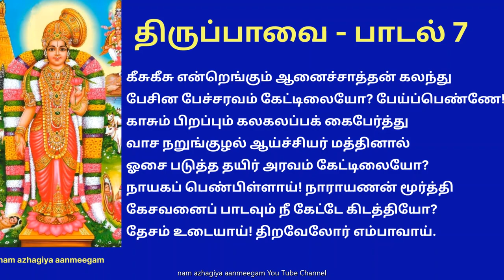திருப்பாவை பாடல் 7 கீசுகீசு என்றெங்கும் கீசுகீசு என்றெங்கும் thiruppavai 7 keesu keesu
திருப்பாவை பாடல் 7 கீசுகீசு என்றெங்கும்
கீசுகீசு என்றெங்கும் ஆனைச்சாத்தன் கலந்து
பேசின பேச்சரவம் கேட்டிலையோ? பேய்ப்பெண்ணே!
காசும் பிறப்பும் கலகலப்பக் கைபேர்த்து
வாச நறுங்குழல் ஆய்ச்சியர் மத்தினால்
ஓசை படுத்த தயிர் அரவம் கேட்டிலையோ?
நாயகப் பெண்பிள்ளாய்! நாராயணன் மூர்த்தி
கேசவனைப் பாடவும் நீ கேட்டே கிடத்தியோ?
தேசம் உடையாய்! திறவேலோர் எம்பாவாய்.

பொருள்: அறிவில்லாதவளே! ஆனைச்சாத்தன் என்றழைக்கப்படும் வலியன்குருவிகள் கீச்சிடும் குரலும், அவை தங்கள் துணையுடன் பேசும் ஒலியும் உனக்கு கேட்கவில்லையா? வாசனை மிக்க கூந்தலை உடைய ஆய்க்குலப் பெண்கள் மத்து கொண்டு தயிர் கடையும் ஓசையும், அப்போது அவர்களது கழுத்தில் அணிந்துள்ள அச்சுத்தாலியும், ஆமைத்தாலியும் இணைந்து ஒலியெழுப்புவது இன்னுமா கேட்கவில்லை? எல்லோருக்கும் தலைமையேற்று அழைத்துச் செல்வதாகச் சொன்ன பெண்ணே! நாங்கள் நாராயணான கேசவனைப் புகழ்ந்து பாடுவது உன் காதில் கேட்டும் உறங்கும் மர்மமென்ன? பிரகாசமான முகத்தைக் கொண்டவளே! உன் வீட்டுக்கதவைத் திற.

விளக்கம்: பெருமாளுக்கு பல திருநாமங்கள் உண்டு. இதில் கேசவா என்ற திருநாமத்தை ஏழுமுறை சொல்லிவிட்டு, அன்றாடப்பணிகளுக்கு கிளம்பினால், அன்றையப் பணிகள் தங்கு தடையின்றி முடியும் என்பது நம்பிக்கை. கேசவன் என்ற சொல்லுக்கே தடைகளை நீக்குபவன் என்று தான் பொருள். வாழ்வில் ஏற்படும் தடைகளைக் கடக்கும் இப்பாடலை, திவ்ய தேசங்களில் ஒன்றான ஆயர்பாடி (டில்லி-ஆக்ரா ரயில்பாதையிலுள்ள மதுராவில் இருந்து 12 கி.மீ.,) தலத்தை மனதில் கொண்டு ஆண்டாள் பாடியருளினாள்.